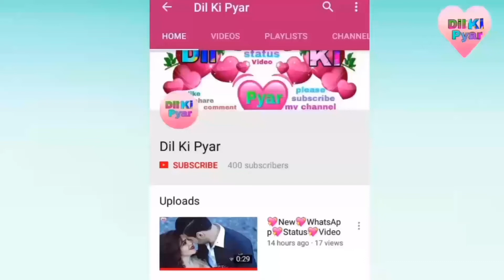💖💖Romantic🍁New🍁WhatsApp🍁Status🍁Video💖💖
🙏Hi👫Friend..🙏Welcome.To🙏
             💖Dil. Ki.Pyar💖

Awesome Status Video
Love Story New Status
Best WhatsApp Status
30.second Whatsapp Status
Language..Hindi Song..Punjabi
🎶Song..shayari💕🌹

Love.Story.Romantic.Awesome.Super
Fantastic//WhatsApp .status.New...Video
📝Lyrics.Per..Day..New.video.Update

👉like..Share..Comment.. kare👈 ❤❤❤❤🙏please🙏please🙏❤❤❤❤